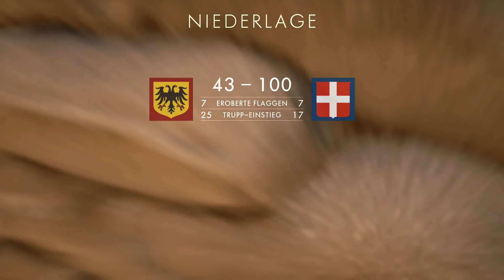Battelfield 1: Vorherrschaft / Am Rande des Reichs - Part 38 Multiplayer by Catman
Battlefield 1 für PS4
Battlefield 1 Collectors Edition
Battlefield 1 Steelbook Edition
Battlefield 1 D1 Edition

Battlefield 1 DLC Upgrade Pack
Battlefield 1 PS4 Bundle mit PS4 Slim 1 TB

Battlefield 1 Poster
The Art of Battlefield 1 Buch
The Poster Collection Buch

Official Soundtrack